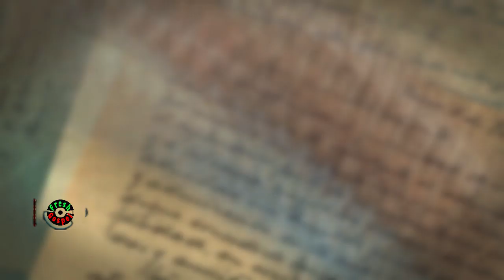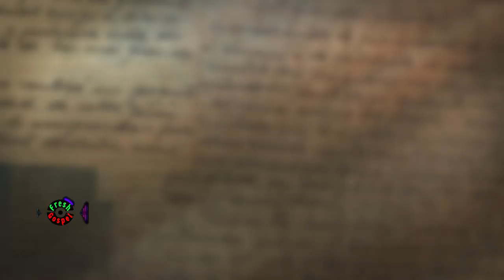J'IRAI LA HAUT - YODA